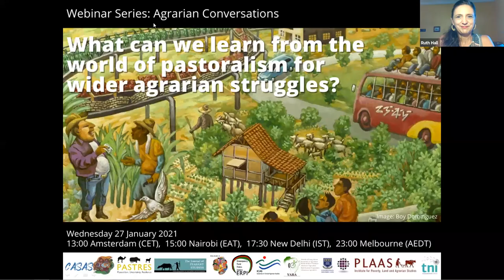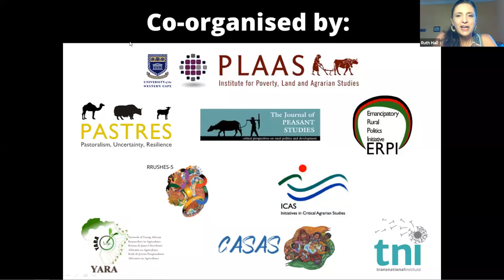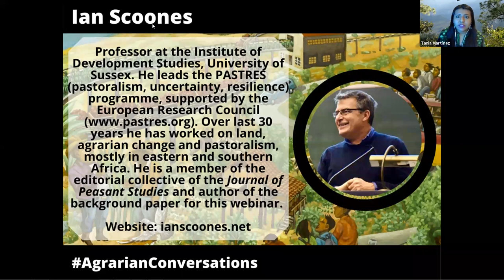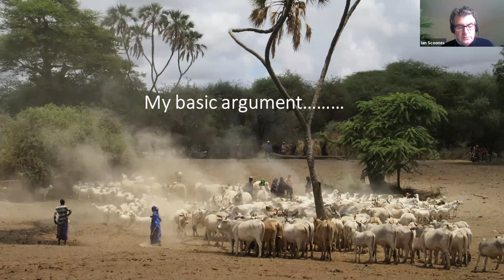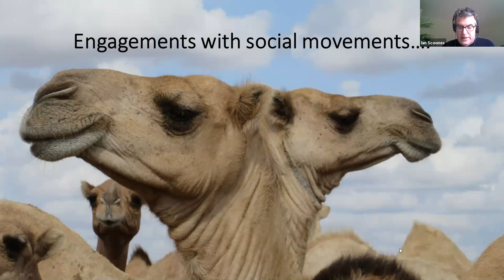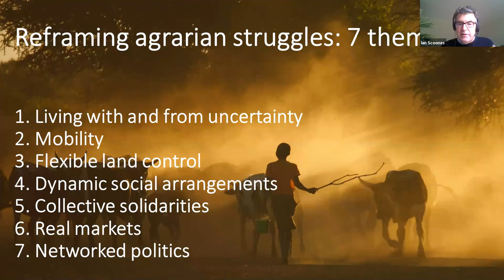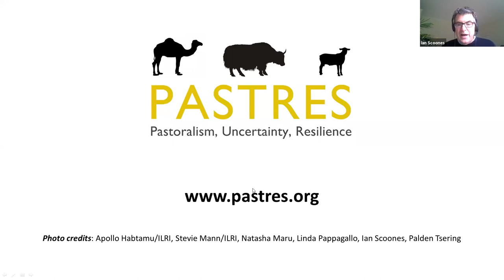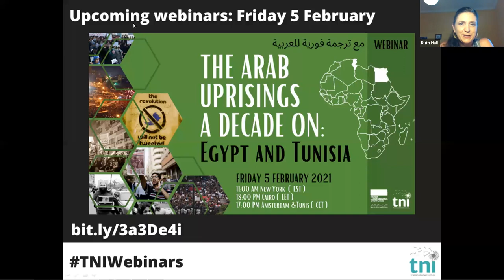What can we learn from the world of pastoralism for wider agrarian struggles?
First episode of the Agrarian Conversations series.

The Agrarian Conversations series aims to address strategic and urgent issues in and in relation to the rural world today. The format is conversational: 15 minutes input from the main speaker, 15 minutes from a panel of discussants, and 50 minutes open plenary (Q&A) discussion. A background paper is provided in advance to help facilitate a conversational format.

Pastoralists are some of the most marginalised people on the planet, but they have much to teach us all. Pastoralists make a living from livestock on extensive dry and montane rangelands across the world, continuously living with and from uncertainty. Like agrarian societies everywhere, pastoralists are confronted by the incursions of neoliberal capitalism: once remote pastoral regions become sites for investment and pastoralists’ livelihoods are undermined.

New relations of class, gender and generation emerge, with transformed practices of production, labour and market engagement emerging across pastoral settings. However, too often, pastoralists and settled agriculturalists are viewed as separate and mobilisations and movements rarely cross over. Yet, pastoralists’ responses to contemporary challenges highlight, for example, the importance of mobility, common use of resources and collective, networked social arrangements. Given increasingly common agrarian struggles, this first edition of Agrarian Conversations will explore the opportunities to learn from pastoralists, and the importance of seeking greater engagement across agrarian movements.

Speakers:

Ian Scoones, PASTRES Programme, Institute of Development Studies (IDS), Sussex, U.K.
Rahma Hassan PhD Fellow, University of Copenhagen and University of Nairobi

A collective initiative of Journal of Peasant Studies, CASAS, PLAAS, ICAS, YARA, ERPI, PASTRES, RRUSHES-5, and the Transnational Institute.